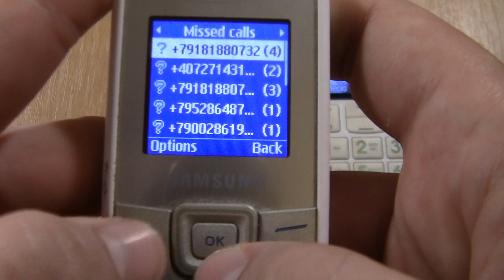Incoming call & Outgoing call at the Same Time Fly +Samsung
Samsung GT  E1200M Incoming call & Fly Ezzy 5 Outgoing call at the Same Time